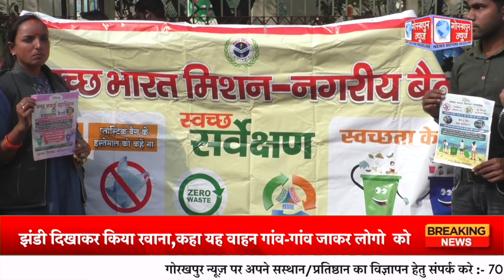सदर सांसद रविकिशन ने विकास भारत संकल्प यात्रा के डिजिटल वाहन को झंडी दिखाकर किया रवाना,कहा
सदर सांसद रविकिशन ने विकास भारत संकल्प यात्रा के डिजिटल वाहन को झंडी दिखाकर किया रवाना,कहा यह वाहन गांव-गांव जाकर लोगो  को बतायेगी मोदी सरकार की उपलब्धियां